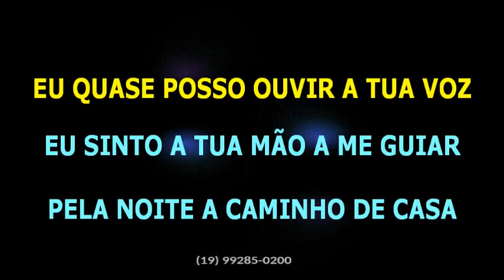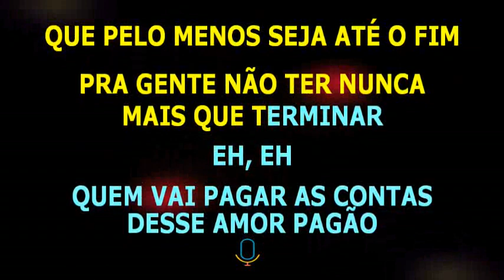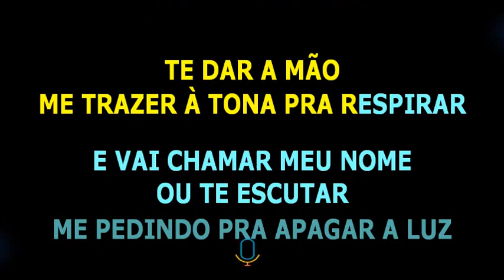Paralamas do Sucesso • Caleidoscópio